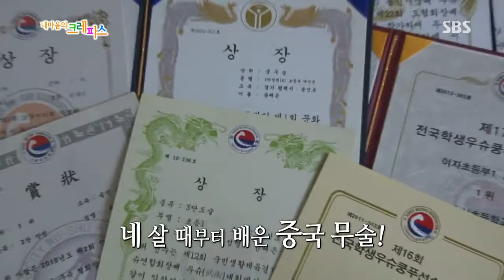[내 마음의 크레파스] 2013-11-21 #9(2)